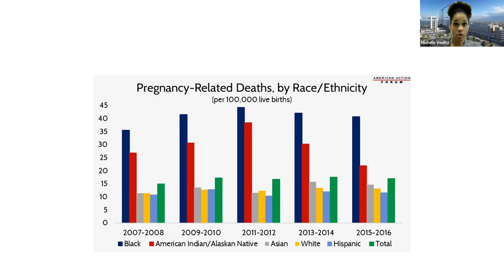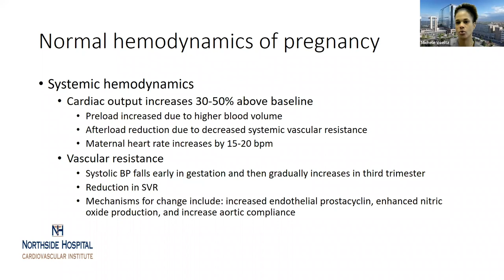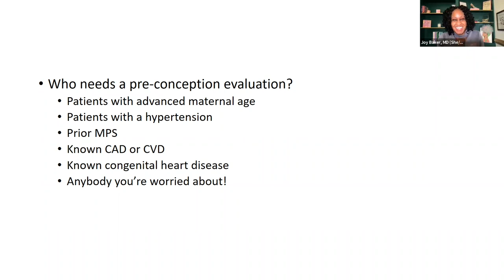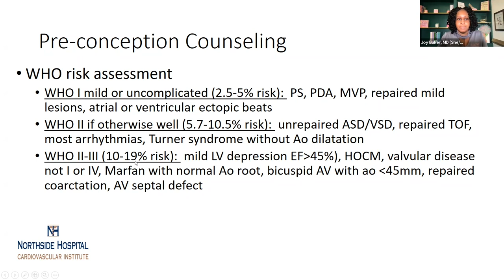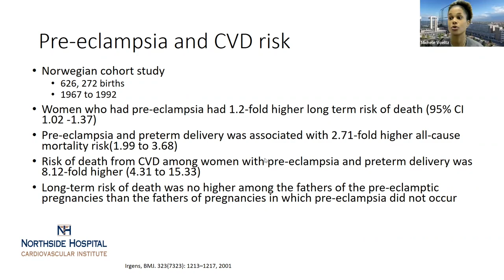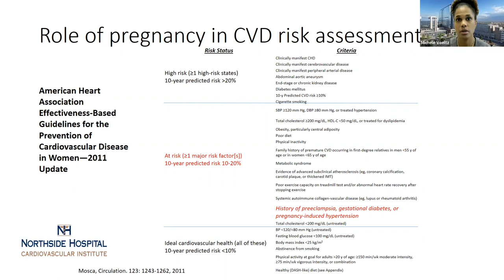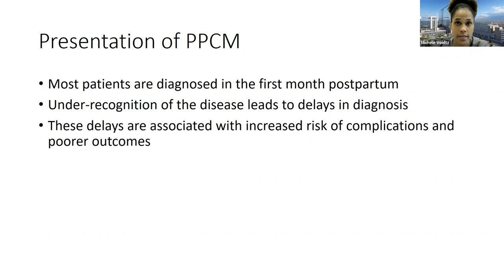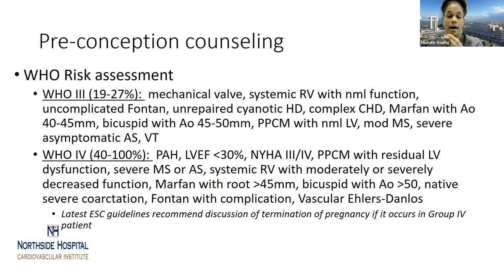Maternal Heart Health: CME for Doctors & Providers ft. Dr. Michele Voeltz